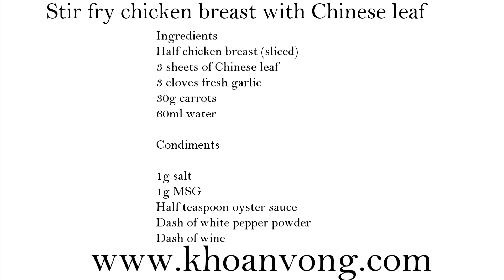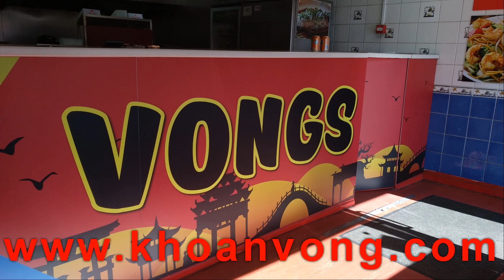Stir fry chicken breast with Chinese leaf 鸡肉炒大白菜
Chinese leaf is a common vegetable in Chinese restaurants, it’s a kind of cabbage with elongated shape with leafy texture at the top. Chinese call it “da bai cai”, that’s big white vegetable. Yeah, it’s kinda white appearance.
In can be cooked as a side dish, or as base for roast duck rice, in soups or with meat as a main dish. Below is my recipe for cooking Chinese leaf with sliced chicken breast. It’s simple quick and easy to cook this dish.

Ingredients;
Half chicken breast (sliced)
3 sheets of Chinese leaf
3 cloves fresh garlic
30g carrots
60ml water

Condiments;
1g salt
1g MSG
Half teaspoon oyster sauce
Dash of white pepper powder
Dash of wine